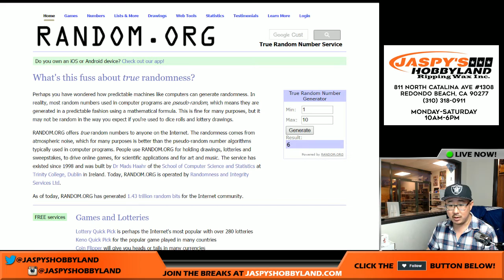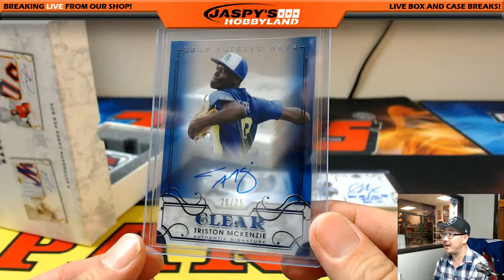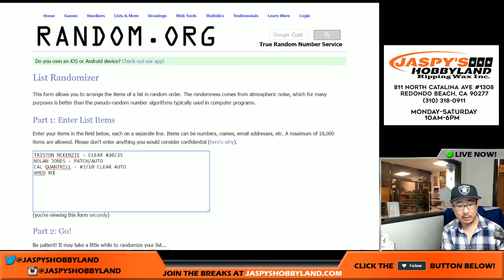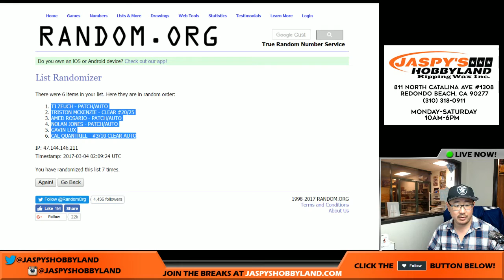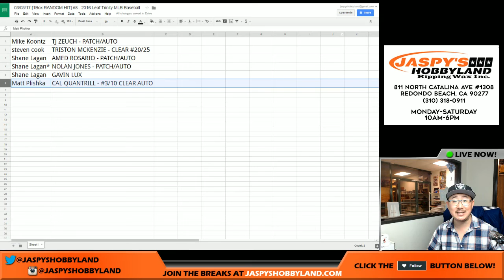03/03/17 [1Box RANDOM HIT] #8 - 2016 Leaf Trinity MLB Baseball